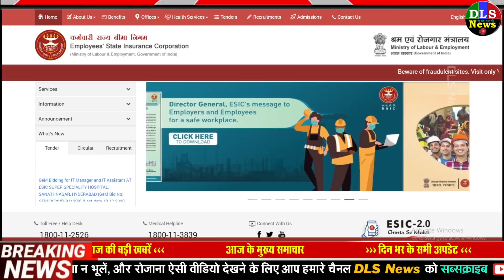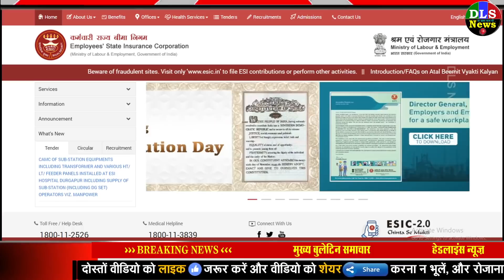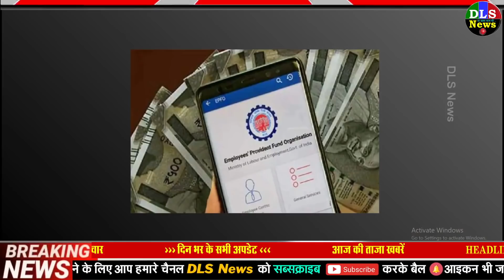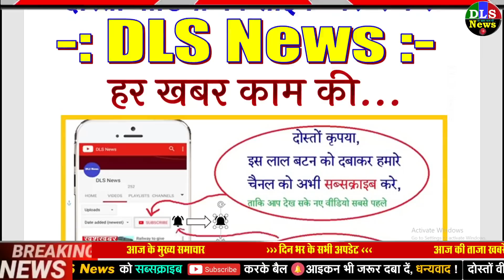PF, ESIC आपकी सैलरी से जुड़ा ये नियम अप्रैल 2021 से बदल जाएगा, ये होगा असर PRIVATE JOBS NEWS PM MODI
PRIVATE JOBS NEWS
12/9/2020 DLS News Today Breaking News | DLS News aaj ki taja khabar
1. modi government may raise new salary rules from april 2020 NDSS
2. ESIC लाभार्थियों के लिए खुशखबरी, अब प्राइवेट अस्पताल में भी करा सकेंगे इलाज